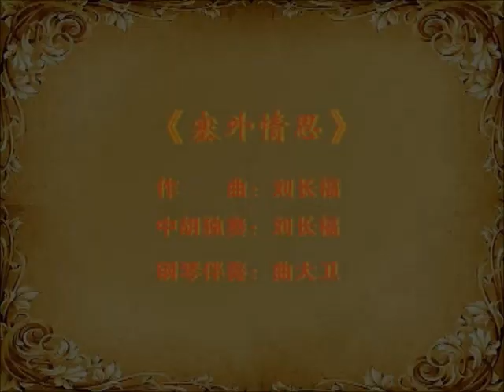塞外情思（中胡）- 刘长福 / Affection for the Northern Frontier (Zhonghu) - Liu Changfu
蓝玉崧先生纪念音乐会

塞外情思 / Affection for the Northern Frontier
作曲：刘长福 / Composer: Liu Changfu (1980s)

演奏家 / Performers:
中胡独奏：刘长福 / Zhonghu Solo: Liu Changfu
钢琴伴奏：曲大卫 / Piano Accompaniment: Qu Dawei